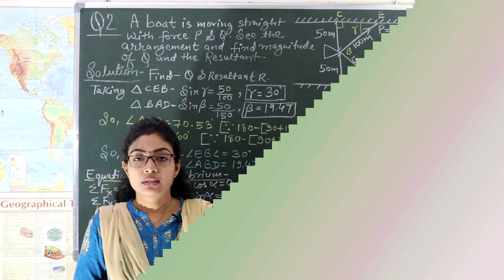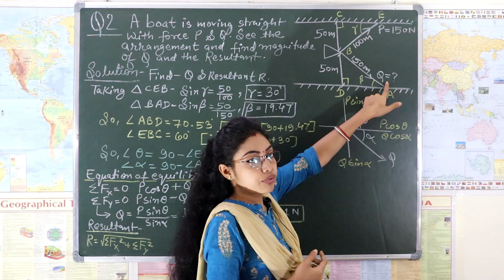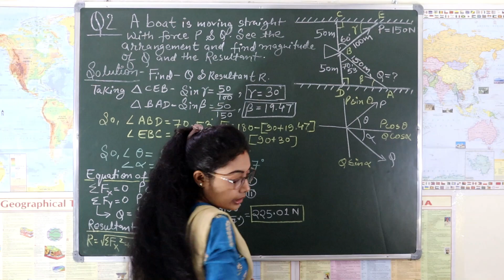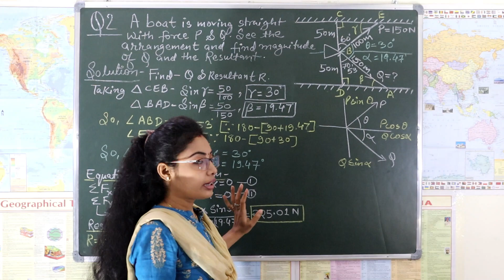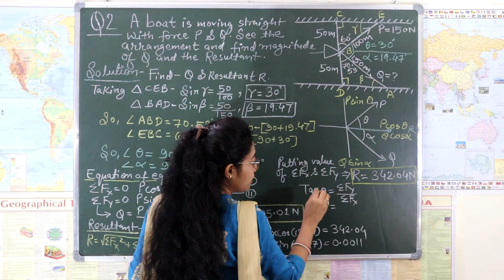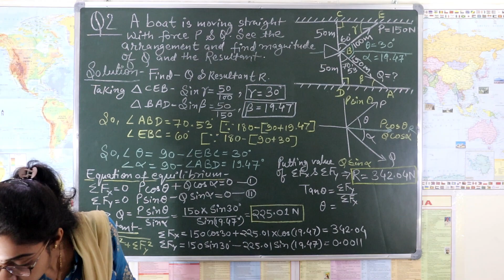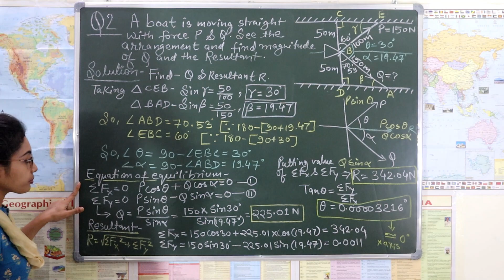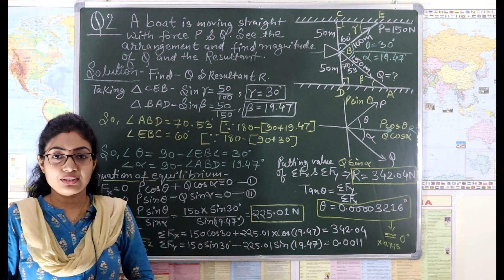TEST SERIES II QUESTION 2 - A boat is pulled through two ropes Find the resultant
Q2. A boat B as shown in figure is in the middle of canal 100m wide, and is pulled through two ropes BA (150 m long) and BC (100 m long) by two mens on the banks. The pull in BC=P= 150 N. Find the pull Q in BA so that the boat moves parallel to the banks. Find the resultant pull on the boat. II
                   This video is important for the purpose of exam preparations because this series contains all previous year questions which are covering all most concepts and all the portion of the mechanics. These videos will help you to solve different varieties of other questions also, you will getting an idea how to solve any unknown question. There are 12 videos in this series.